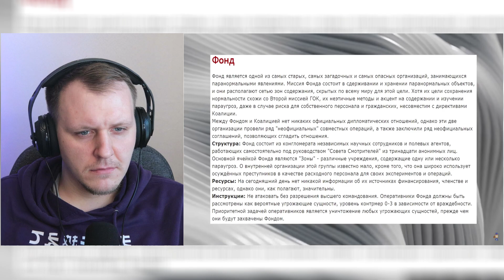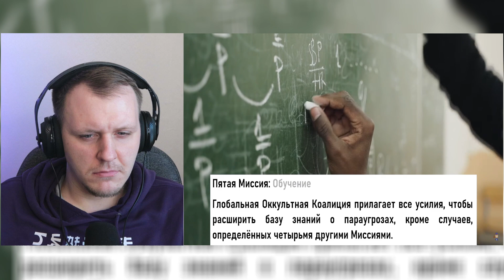Глобальная Оккультная Коалиция. [Убийцы АНОМАЛИЙ] | Реакция на Kovalev3402